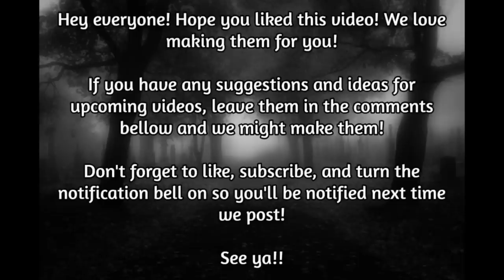Flipline SHORTS - The Evil Customer! (Part 3)